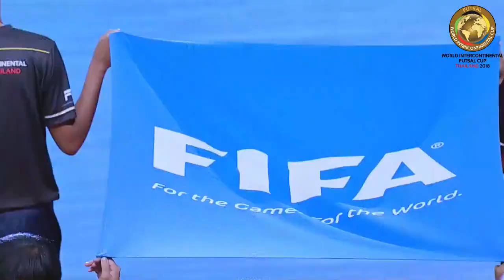Magnus Futsal 9-0 Elite Futsal